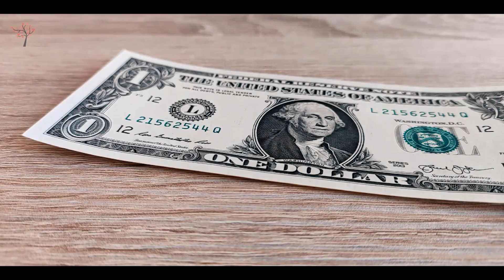Men Are Ignoring Modern Women And Here's Why